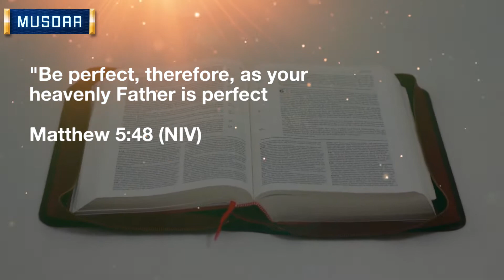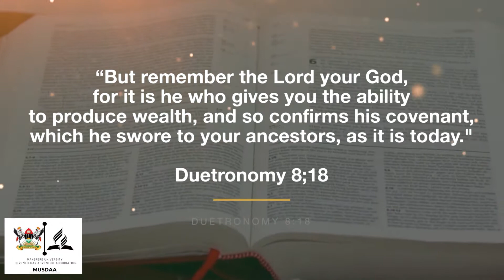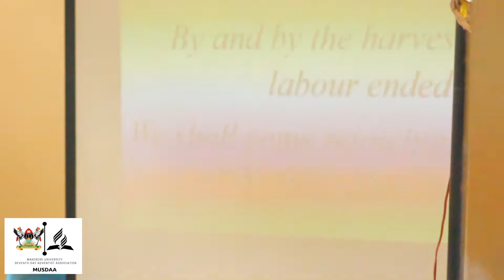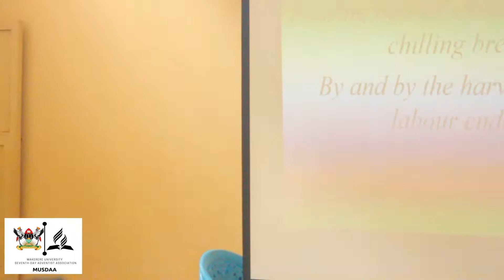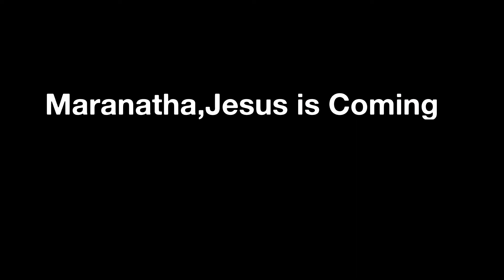MARANATHA SERMON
BY Enock B Mwesigwa